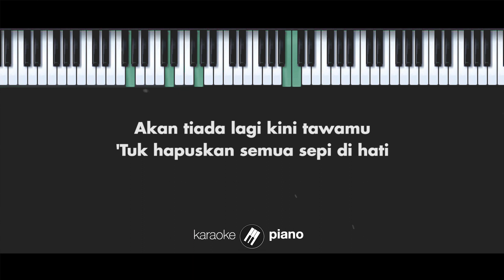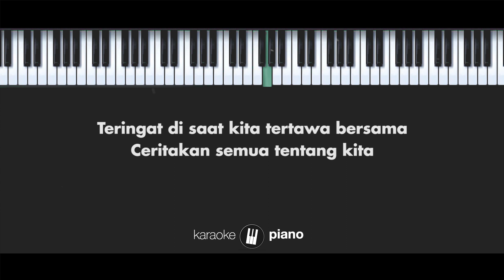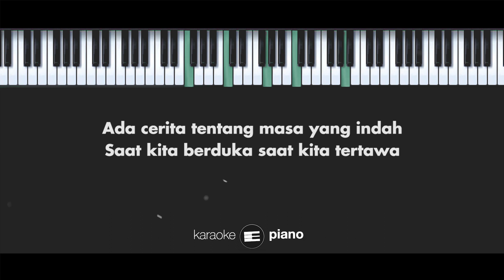Semua Tentang Kita (MALE LOWER KEY) Peterpan (KARAOKE PIANO)